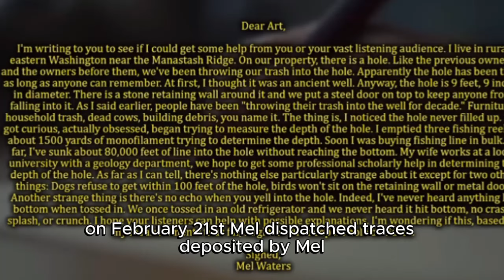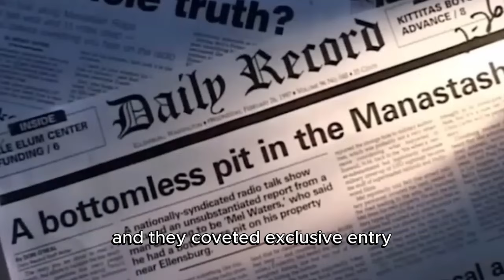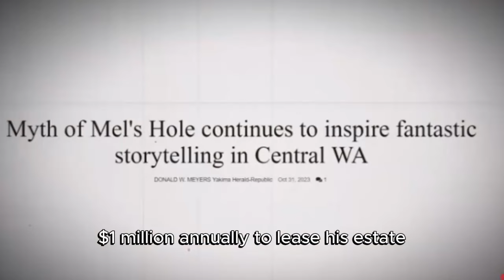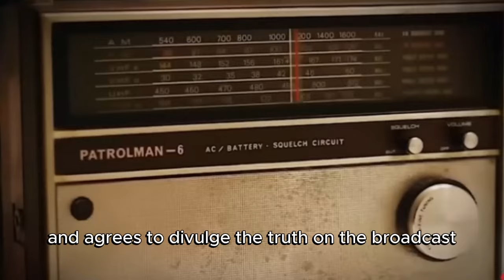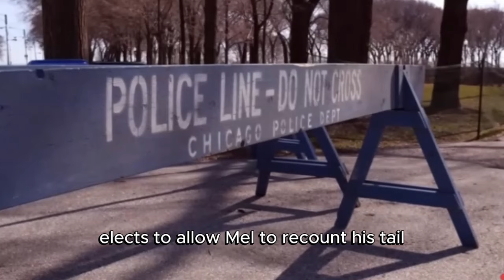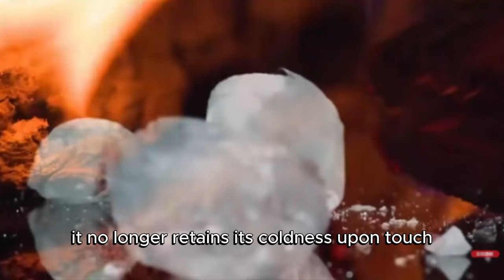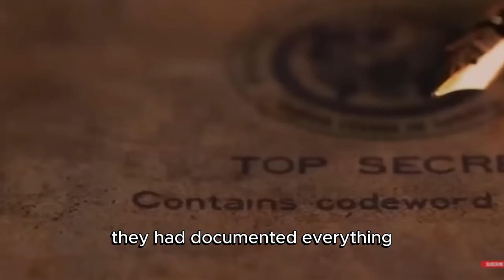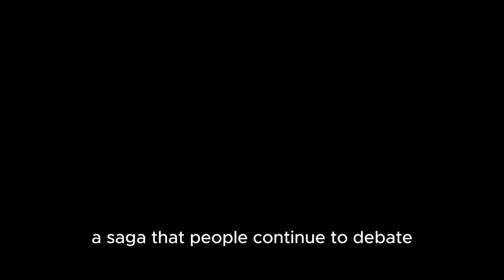They Lowered A Camera Into Mel's Hole, What Was Recorded Astonished The Entire Earth#youtube